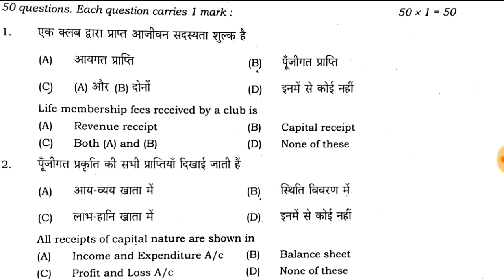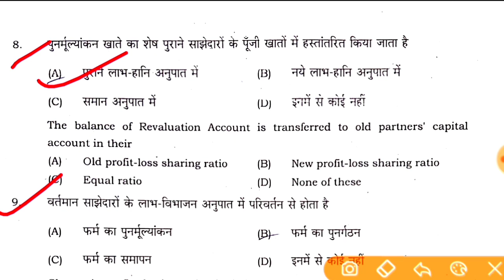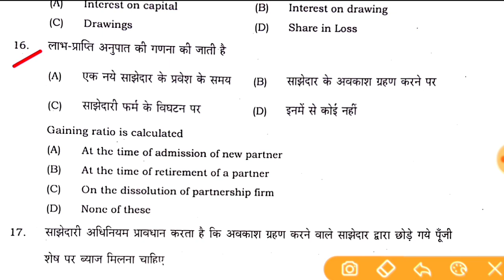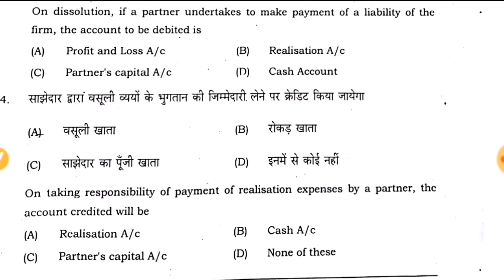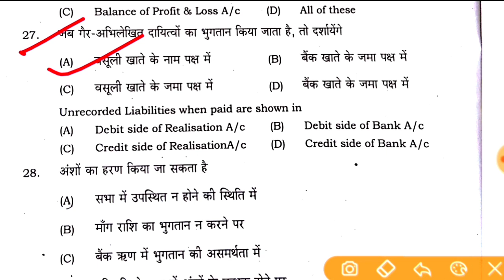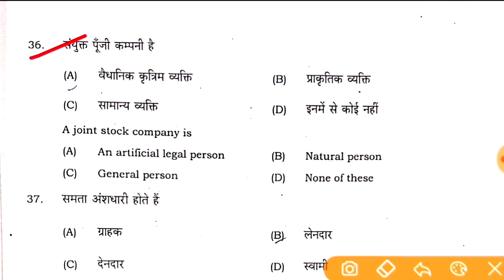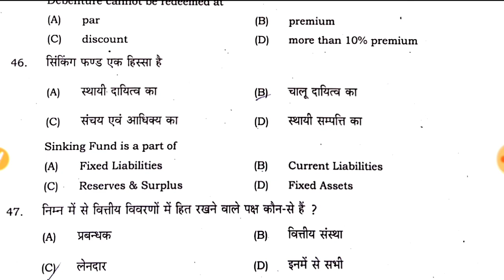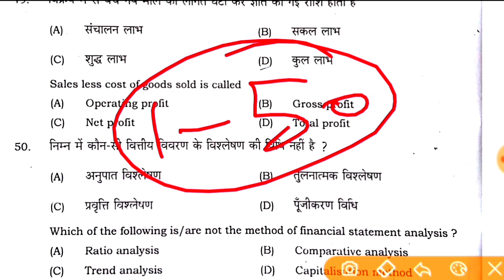12th Accountancy Answer Key 2021|12th Account Question Out 2021|BSEB 12th Accountancy Answer Key2021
12th Accountancy Answer Key 2021|12th Account Question Out 2021|BSEB 12th Accountancy Answer Key2021,
accountancy class 12th hindi medium,
accountancy class 12th important questions,
sample paper of Accountancy

More Features :

1) Saari important books milengi solved video solutions ke saath

2) Previous year papers, Important PDFs, Question Bank

3) Crash Course, Mock Tests, Quiz

4) India's biggest student's community

& much more

3 Crore se zyada bachho ka bharosa!!

class 12 accountancy 2021,
business studies class 12th model question paper 2021,12th Accountancy Viral Question 2021|12th Accountancy Vvi Objective Question 2021|Account  Objective
12th accountancy,
bihar board coomerce model paper 2021,
12th accountancy model paper 2021,
accountancy class 12th important questions 2021,12th Accountancy Question Out 2021,
Accountancy Question leak 2021

Bihar_Board_inter_exam-time_table_2021,
bseb _nter_exam_2021,
bseb_12th_routine-2021,
Bihar_Board_class _12th_exam_date_2021,